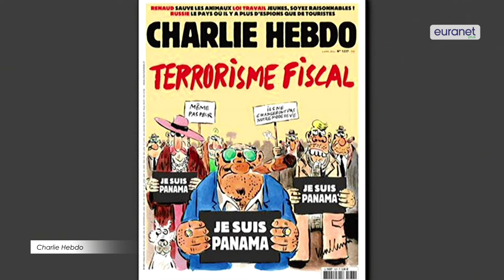EUphoria: Pirates of Panama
Europe’s fat cats were united in grief. ‘Je Suis Panama’ they cried. In the Netherlands, the good ship ‘Referendum’ sank to the bottom of the canal as Wilders, Farage and Le Pen sang bawdy songs on top deck.

Get more editions of our weekly "EUphoria" roundup of the amusing, clever and odd items about the EU: